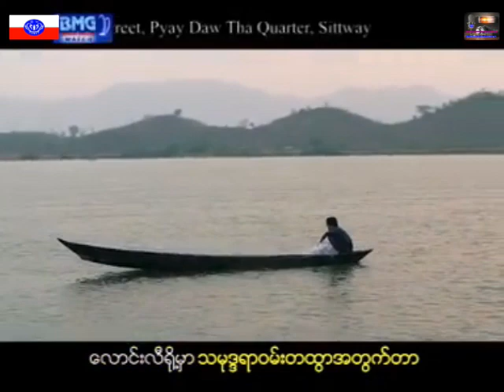မြီးရပ္ျမီ ေတးဆို ဦးေမာင္သိန္း ေတးျခင္းကို ေတာင္းဆိုပီးထားပါေရ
အားလံုးကို ေက်းဇူးတင္ပါေရ။
Rakhine MRP

Song : Mhwee Ra Mawe
Artist : U Mg Thein
Update : Rakhine MRP